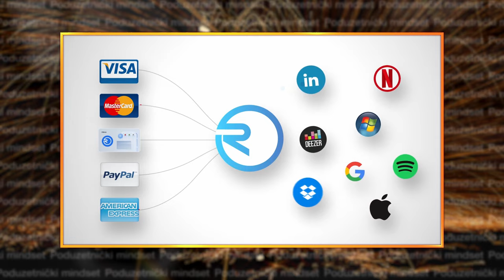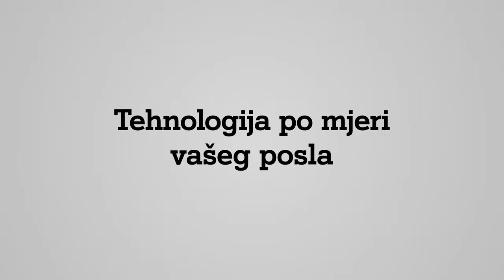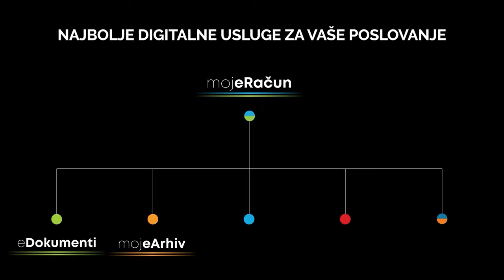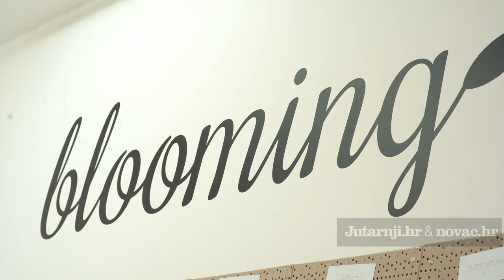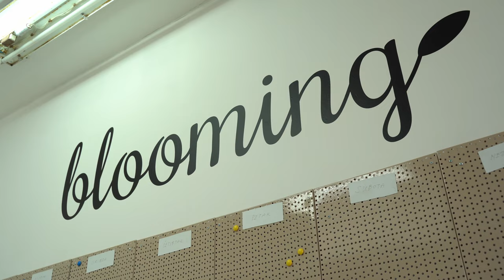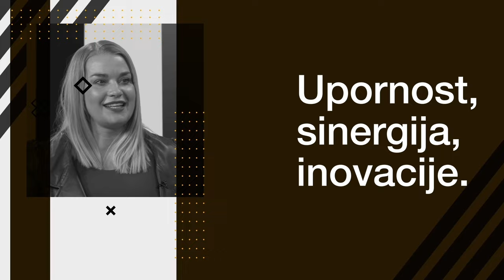Pretplatnički model je budućnost poslovanja - Josipa Majić, Revuto - Poduzetnički mindset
Revuto je jasna, intuitivna i lako dostupna usluga za upravljanje pretplatama s jednog mjesta. Na čelu ovog fintech startupa dobro je poznata Josipa Majić, pionirka zdravstvenih gadgeta u Hrvatskoj.

Kako Revuto planira revolucionirati sustav pretplata? Zbog čega su upravo pretplate poslovni model budućnosti? I što sa svime time imaju NFT-jevi?
Na ova i brojna druga pitanja odgovorit će Josipa Majić, direktorica Revuta.

Glavni i odgovorni: medijska platforma Poduzetnik
Programski partner: EY Hrvatska
Mjesto radnje: Siget, Broadcast.hr
Produkcija i realizacija: Dunja Trojan & co.
Kostimografija: Varteks
Generalni partner: A1 Hrvatska
Partneri: Wiener osiguranje, HSM informatika, Salesforce, Moj-eRačun, Impuls-Leasing Hrvatska, Fininfo, Plan2B, Lexus, ELDA